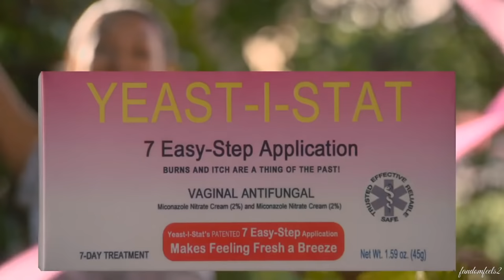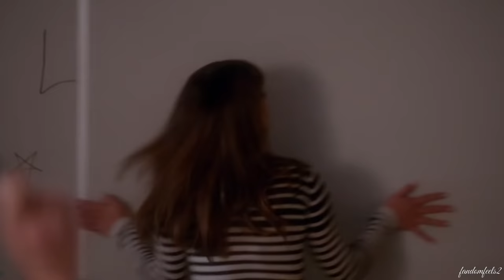Santana Lopez dragging everyone S5-6 (Glee)